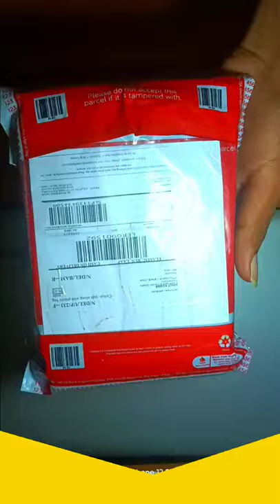Realme 8 5G Back Cover 😎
Hii Friends

Hey! Check-out Realme 8 5g Shock Proof Case JMA - Transparent Hybrid TPU Bumper Slim Case on Snapdeal